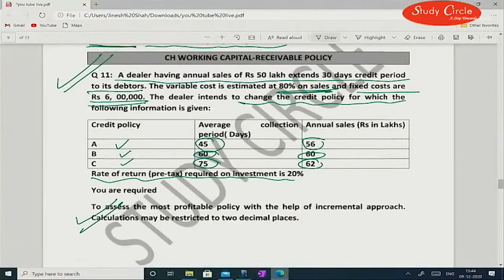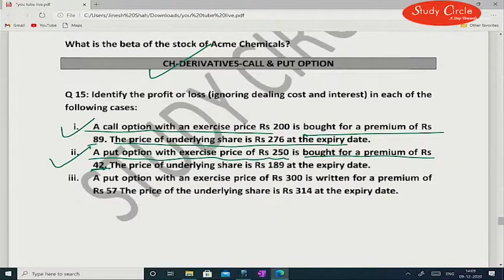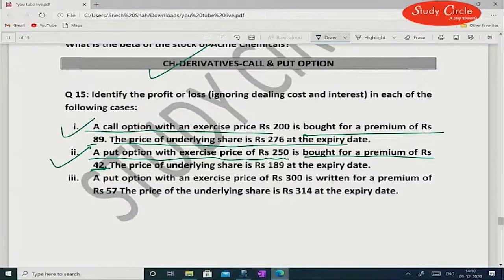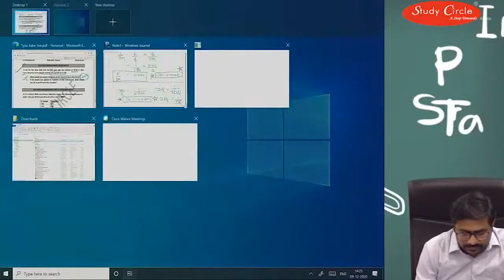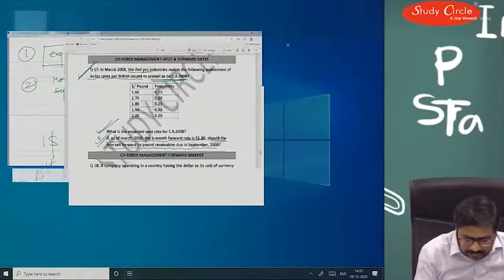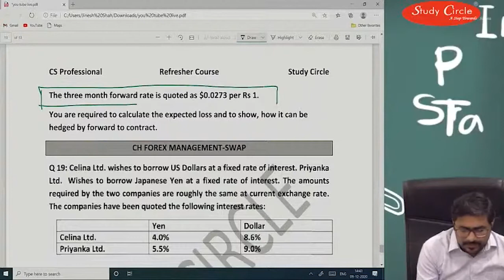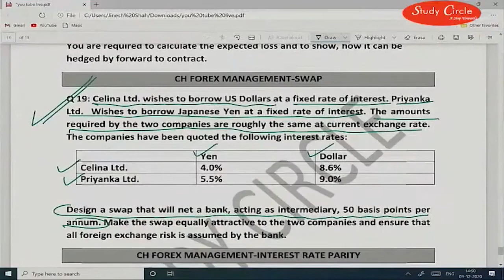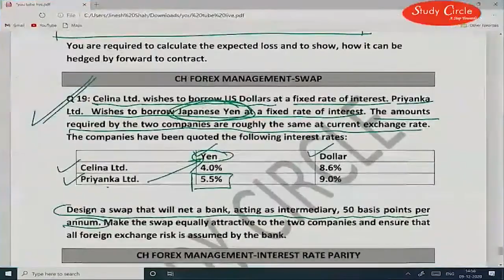CS Professional Financial , Treasury And Management Revision Video lecture 3 by Dr. Jinesh Shah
BuyTestSeries covers more than 500 competitive exam with over 600 brands in education associated with us.